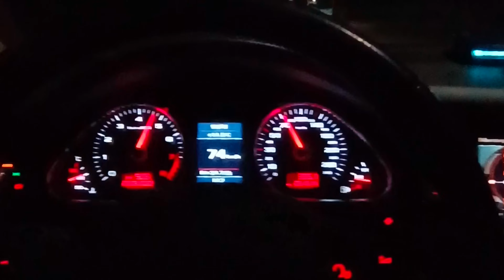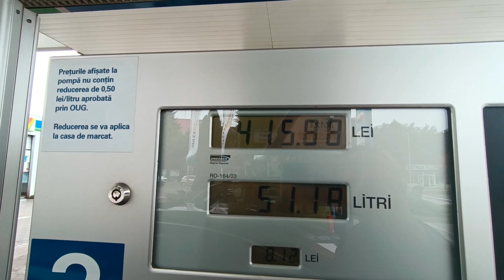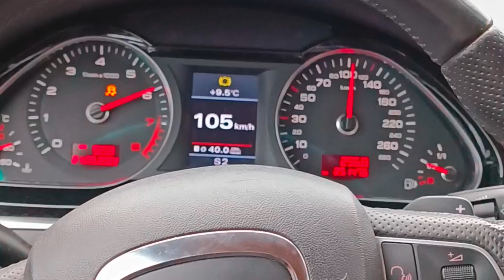Am cumparat Audi 3.0 tfsi ?!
Ma puteti găsi si pe Instagram :Audi_RS_ Romania